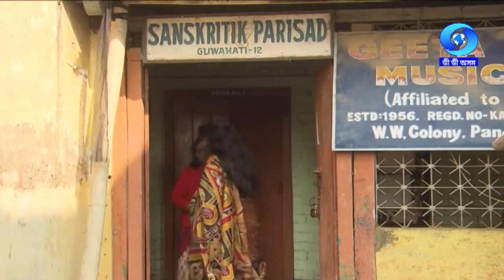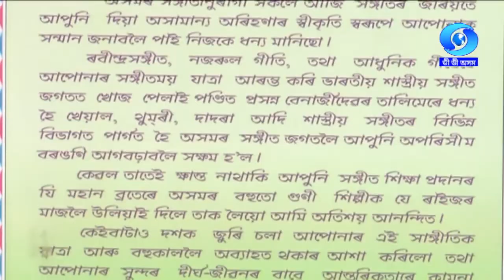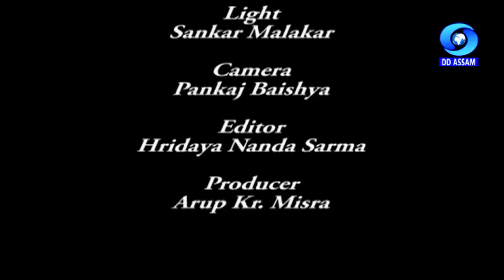AN INTERVIEW WITH PT. SIBEN BANERJEE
An interview with Siben Banerjee, eminent artist
Interviewer : Mousumi Dey
Producer : Arup Kr. Mishra
Date & Time of Telecast : 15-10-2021/ 9.30 PM